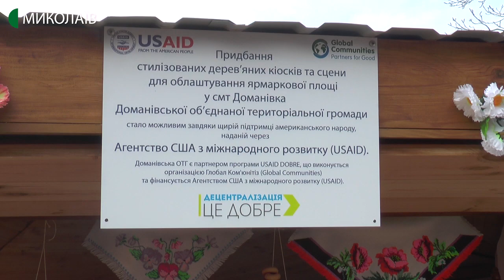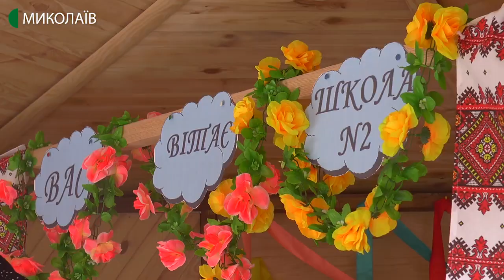На Миколаївщині відкрили ярмаркову площу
Сім дерев’яних будиночків, нова сцена та музичне обладнання. У Доманівці відбулось відкриття ярмаркової площі. Проєкт реалізований за підтримки програми «USAID DOBRE» та має на меті налагодити співпрацю бізнесу та громади.